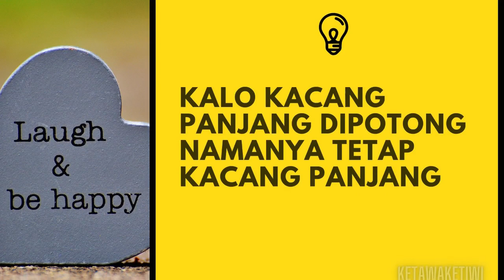Teka Teki Receh #69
Manfaat Tertawa untuk Jangka Pendek
1. Merangsang Banyak Organ
2. Mengaktifkan dan Menghilangkan Respon Stres
3. Meredakan Ketegangan

Manfaat Tertawa Jangka Panjang
1. Meningkatkan Sistem Imun
2. Meredakan Nyeri
3. Meningkatkan Kepuasan Pribadi
4. Meningkatkan Suasana Hati

Sudahkah "Soketi" Sobat Ketawa Ketiwi Tertawa Tertiwi 60 detik hari Ini ?